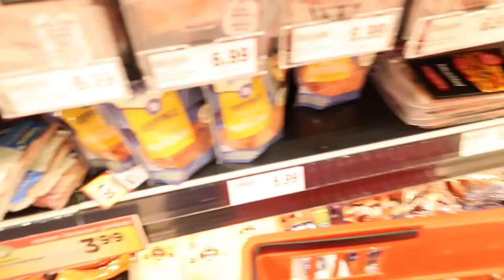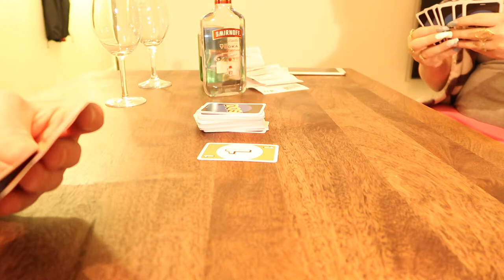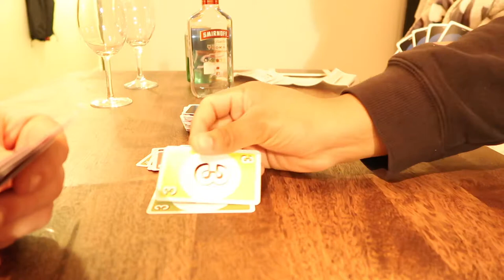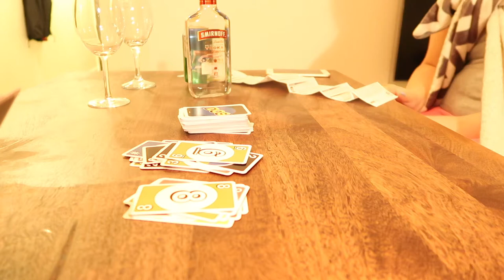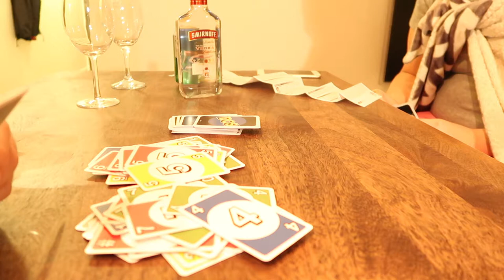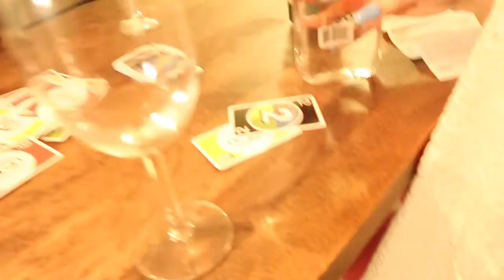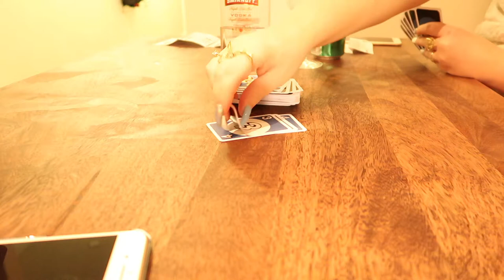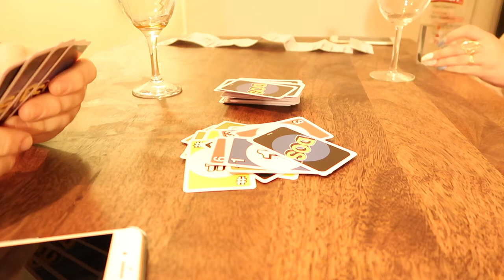Game Night Day 1 in Toronto! DRUNK UNO